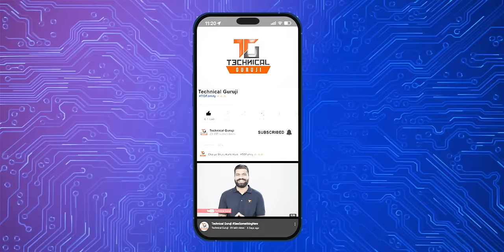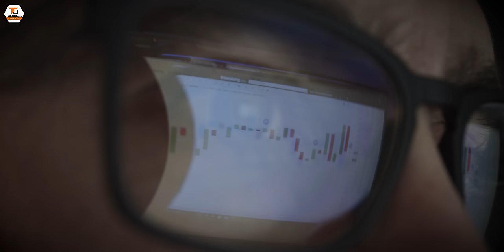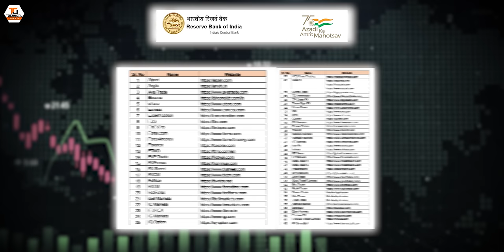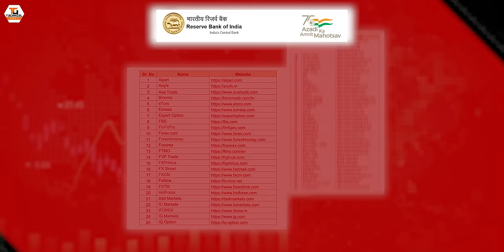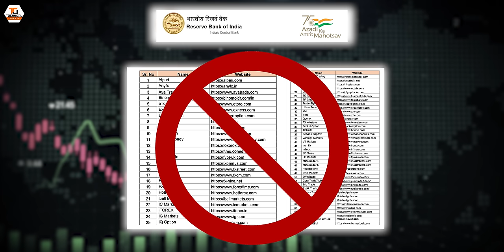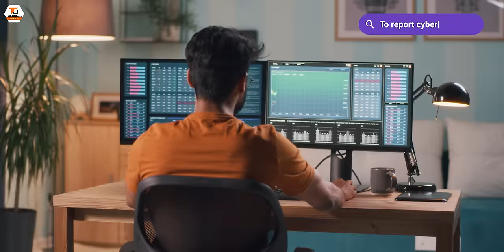Trading Apps Big SCAM Exposed🔥🔥🔥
Namaskaar Dosto, yeh ek bahut hi interesting video hai jaha pe maine aapse baat ki hai Trading Apps SCAM ke baare mein jo hota hai bahut hi interesting tareeke se, aur humne isi mein thoda deep dive kiya hai aur isi Trading Apps SCAM ki poori details check ki hai. Aur Infact RBI ne bhi notify kiya hai inhi Appks ke baare mein. Mujhe umeed hai ki aapko yeh expose video pasand aayegi.

Our Camera Gear:
1. Sony Alpha 7S III camera